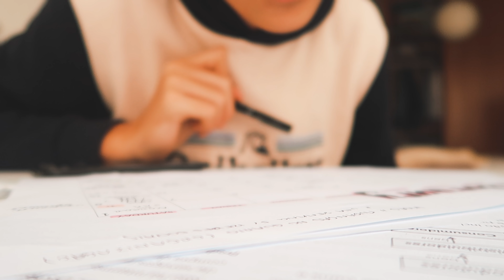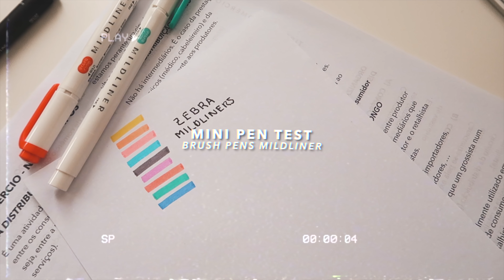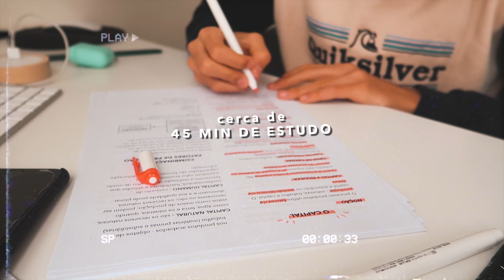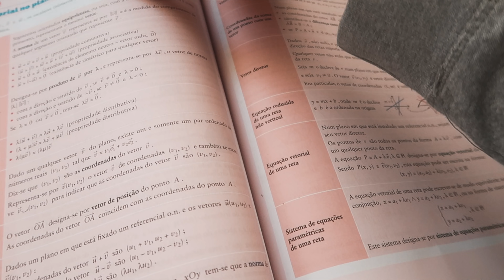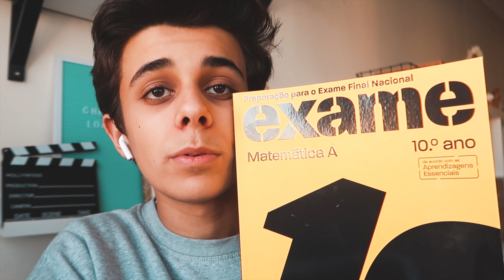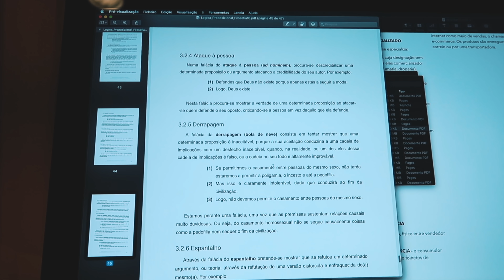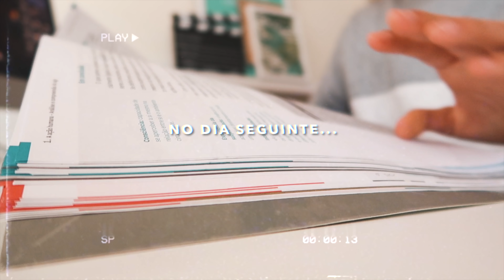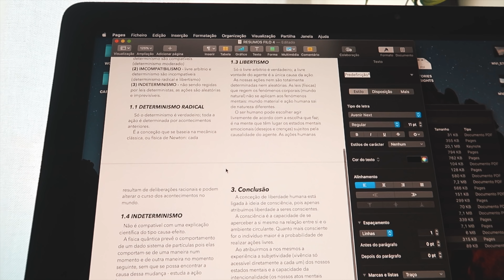STUDY VLOG #5 T2 // RESUMOS A COMPUTADOR E MUITOS TESTES | TiagoJLeitão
SUBSCREVE! É GRATUITO, E ASSIM NÃO PERDES NENHUM VIDEO!
SE TIVERES ALGUMA PERGUNTA? ABRE E VÊ MAIS!

AGRADECIMENTOS

Muito obrigado por todo o apoio que me têm dado por todas a mensagens carinhosas que preenchem o meu dia! Vocês são mesmo os melhores! Bora continuar nesta aventura pelo youtube?

Abraço,
Tiago